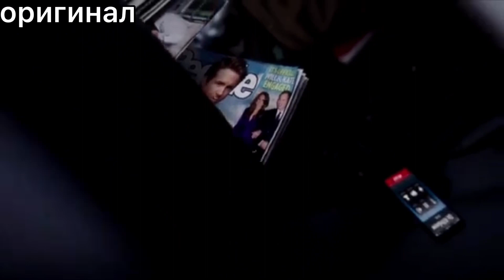В главных ролях: обратная перемотка + изменён голос.